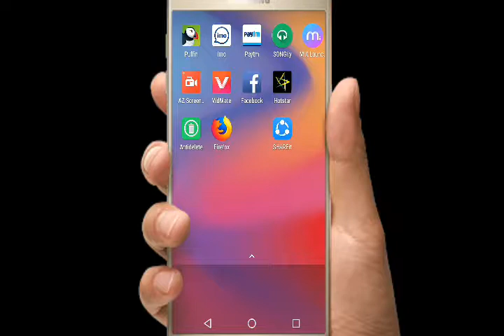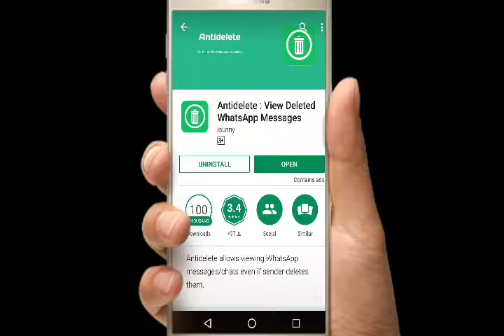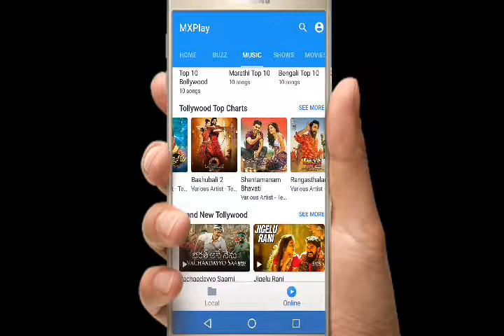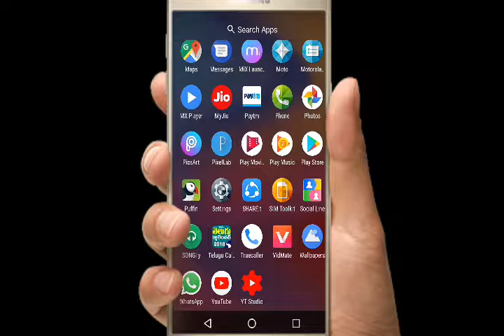How to read deleted messages on WhatsApp messages|| how to see permanently deleted secret WhatsApp